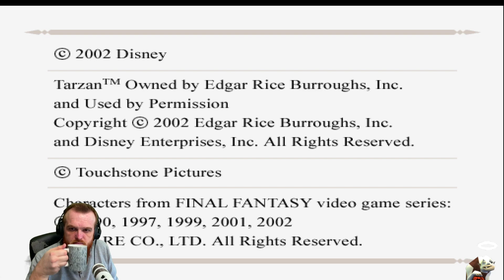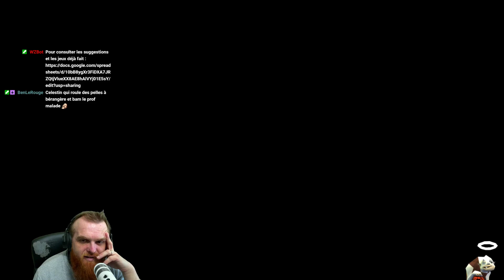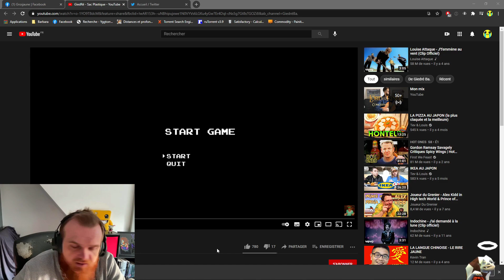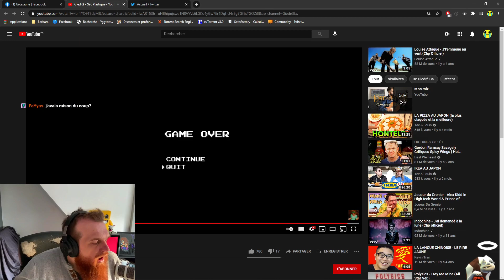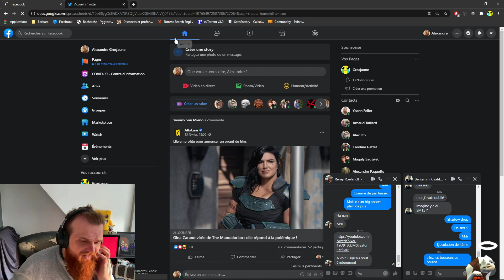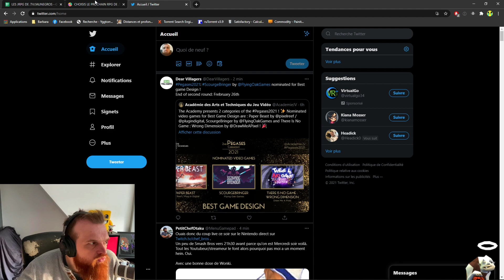Kingdom Hearts LP 03